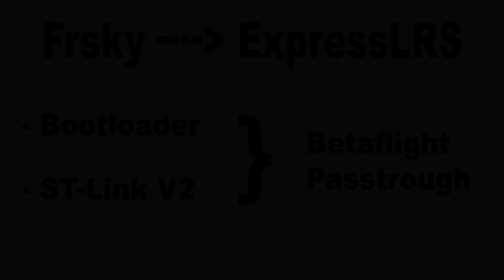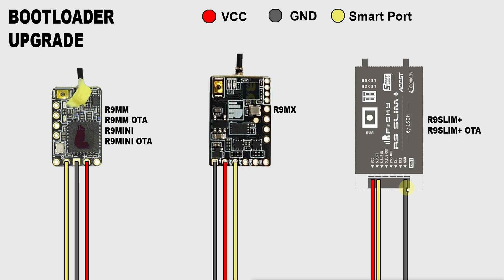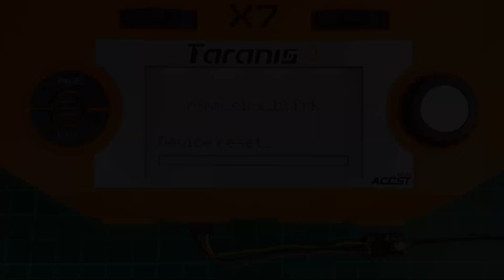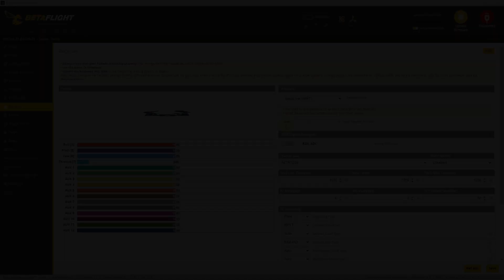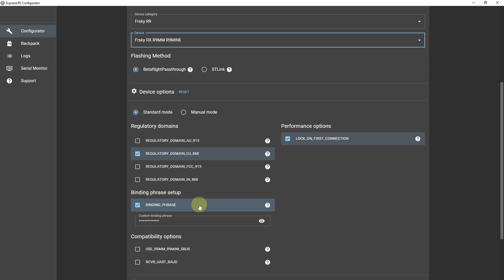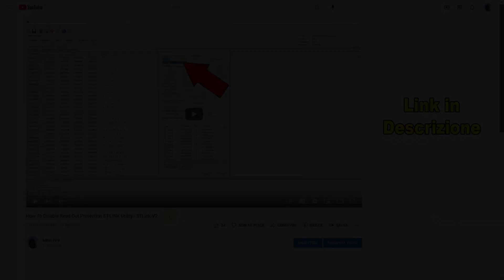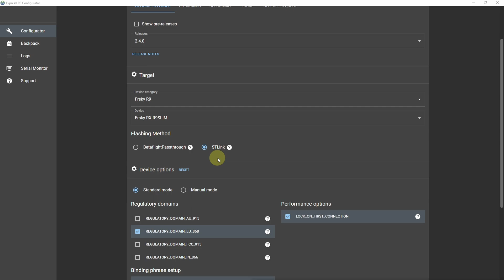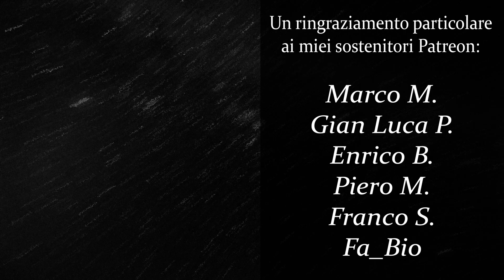Frsky R9 Receiver - ExpressLRS Firmware Upgrade (Bootloader & ST-LinkV2)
▶ Timeline

00:00 Intro
01:55 Bootloader Update
05:10 Firmware Upgrade
10:40 ST-LinkV2 Flash
14:58 Conclusioni